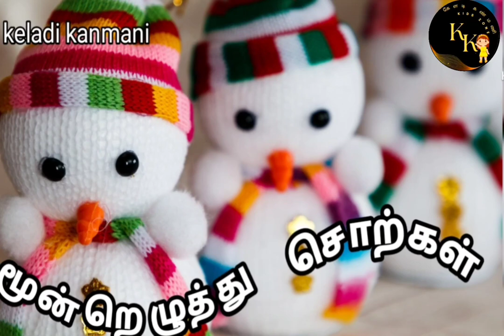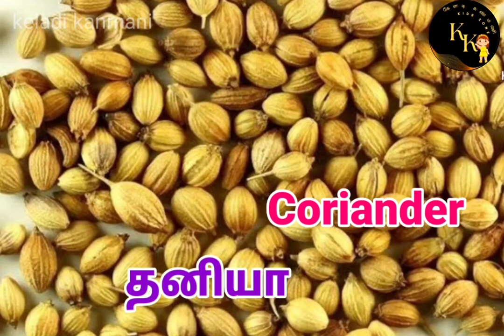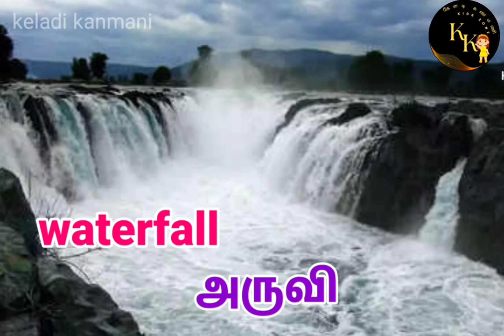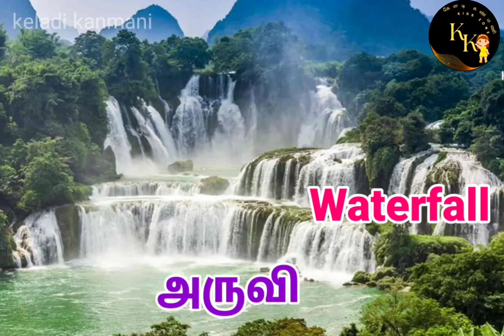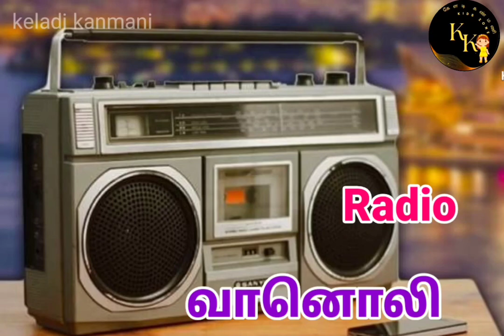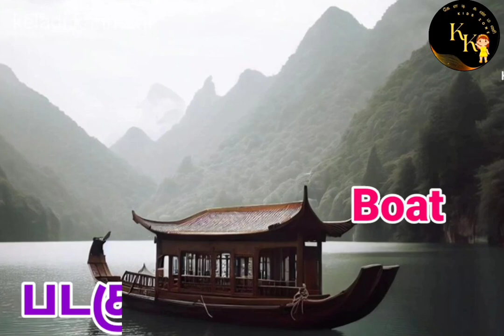மூன்றெழுத்துச் சொற்கள்/moondrezhuthu sorkal#tamil learning உயிர்மெய்எழுத்துக்கள் basic #123